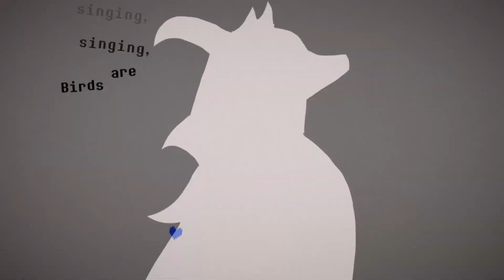Undertale - Renegades [AMV]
Hello again!
If you enjoyed it, even a little bit, please press like, that's best motivation for me :D
And.. this isn't a Chara x Asriel AMV! I just wanna show you a little their history (i failed it, but shhh :'))

✿4. By OMGBLUE
✿10. By v0idless
✿11. By ProfessorAurabolt
✿14. ByBlakmy
✿16. By ximsol182